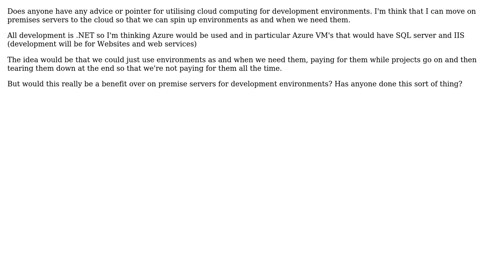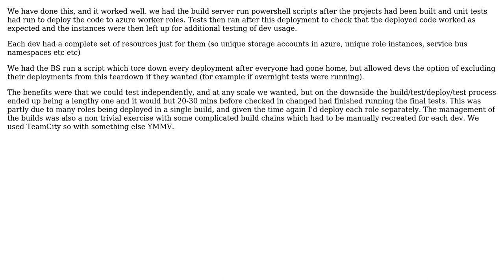Using cloud computing for development environments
With thanks & praise to God, and with thanks to the many people who have made this project possible! | Content (except music & images) licensed under CC BY-SA | Music | Images & others | With thanks to user Sam Holder user Anthony Joanes and the Stack Exchange Network Trademarks are property of their respective owners. You are responsible for your own actions.